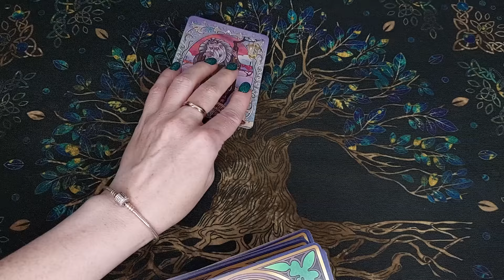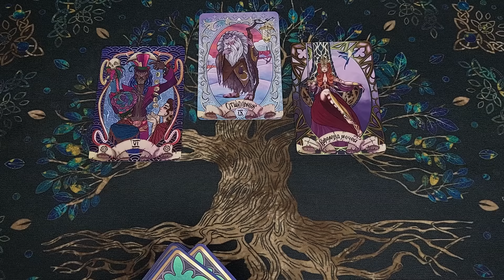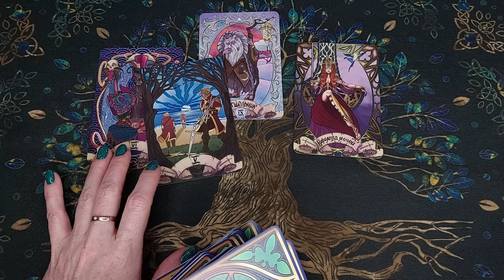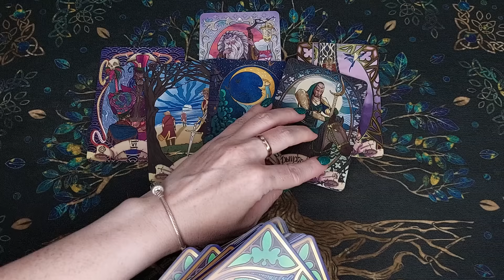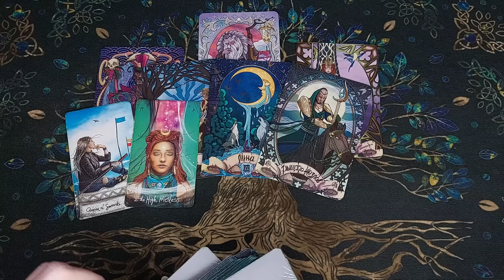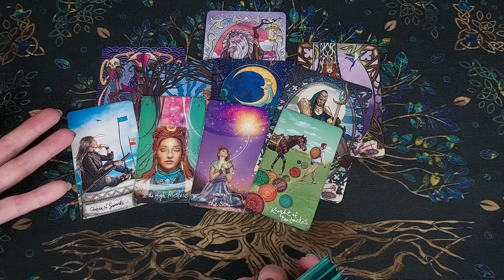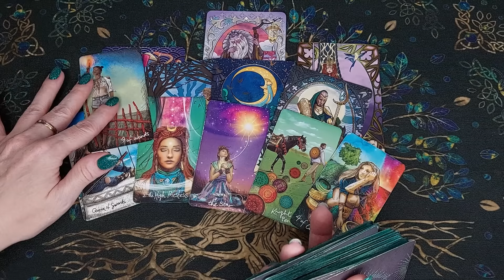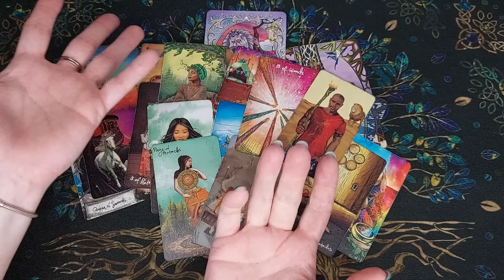Напиши ему😱❗💔 Как Он видит ваши Отношения? Что Он хочет? Его Мысли🧡 онлайн гадание ♠️ таро расклад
Сегодня новый таро расклад! Вы на канале Лайф таро Надежда. Я сделаю для Вас таро гадание на мужчину, это общий расклад, онлайн гадание! Напиши ему! Как он видит ваши отношения? Что Он хочет? Его Мысли. Это гадание на картах таро на отношения и любовь расскажет, о его мыслях и чувствах. Таро о вашем мужчине. Настраивайтесь на таро прогноз и своего мужчину, чтобы узнать его мысли. Настраивайтесь на себя, это гадание на картах таро расскажет про судьбу, знаки судьбы, даст совет. Что он думает обо мне прямо сейчас? Его мысли о Вас сегодня!